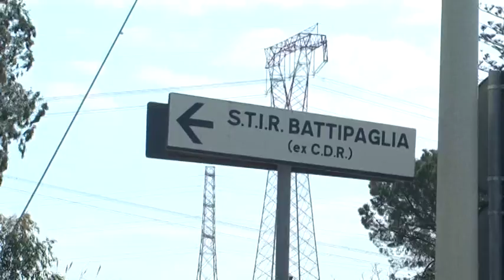RIFIUTI, NUOVO SITO DI TRASFERENZA: INTERVIENE IL COMITATO "BATTIPAGLIA DICE NO"